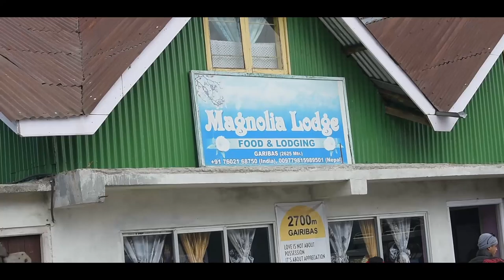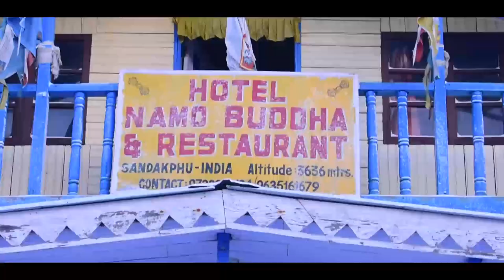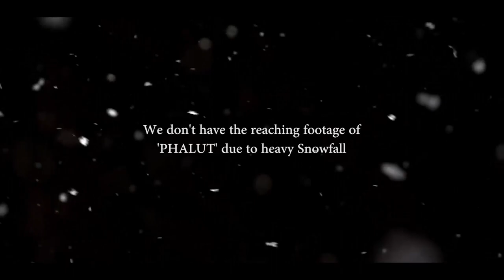SANDAKPHU Full documentary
We arrange trek in various jungle, hill & river rout.
Our team mates in this trekking - Soudip, Souvik(1), Souvik (2), Sousthab, Satyakee, Suchismita, Sulakshana, Sinjana.